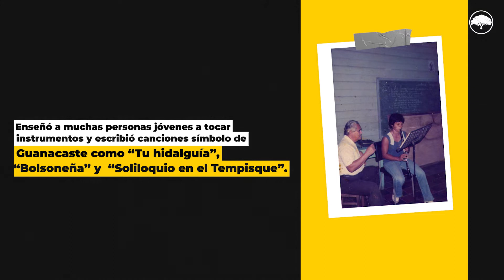Rescatando el legado musical de Sacramento Villegas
El legado musical de Sacramento Villegas sobrevive en gran parte gracias a la labor de difusión del dúo Nellyxarend, quienes adaptan composiciones del autor en su repertorio musical. Ahora, el dúo preservará sus memorias a través de la mirada de los miembros de la comunidad que conocieron al profesor y compositor. Por medio del documental “Soliloquio en el Tempisque” Nellyxarend nos invitará a conocer el legado musical de don Mento.

Edición: Rubén Román
Videos: NellyxArend, Mauricio Quiros
Fotografías: Facebook de Sacramento Villegas, Pablo Vargas, Fernando Alvarado, NellyxArend
Música: "Soliloquio en el Tempisque", "Me lo dije el río" , "El Bombetero" - NellyxArend

Somos el primer periódico sin fines de lucro bilingüe de Guanacaste. Nuestro objetivo es potenciar la voz de las comunidades que raramente son representadas por los medios nacionales, mediante periodismo de calidad. Si querés conocer un poco más sobre lo que hacemos visitá nuestro sitio web